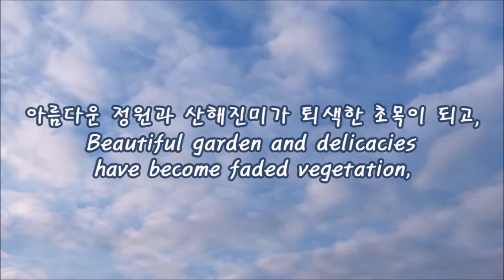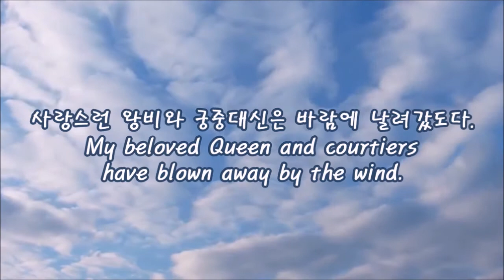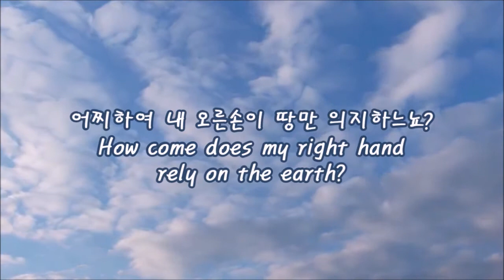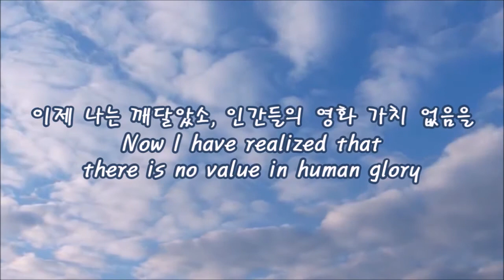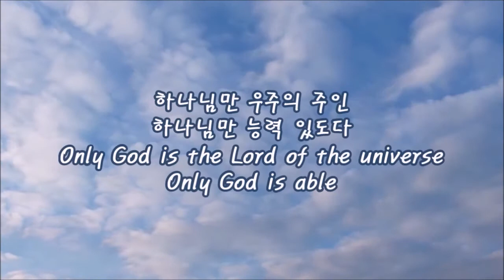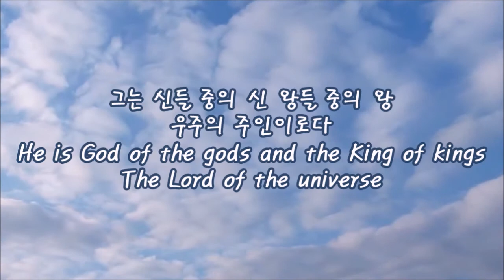느부갓네살의 고백 - 예찬마을 3.5집 (Nebuchadnezzar's Confession - Yechan Maeul)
Yechan Maeul is Jesus Praise Village in Korean

다니엘 4장 (Daniel 4)

어찌하여 내 모습이 비참해졌느뇨?
How come have I become miserable?
어찌하여 빛나던 바벨론이 황량한 들이 됐느뇨?
How come has shining Babylon become a desolate field?
아름다운 정원과 산해진미가 퇴색한 초목이 되고,
Beautiful garden and delicacies have become faded vegetation,
사랑스런 왕비와 궁중대신은 바람에 날려갔도다.
My beloved Queen and courtiers have blown away by the wind.
이제 나는 깨달았소, 인간들의 영화 가치 없음을
Now I have realized that there is no value in human glory
하나님만 우주의 주인
Only God is the Lord of the universe
하나님만 능력 있도다.
Only God is able.

그는 자비하심과 선하심으로 인생을 인도하도다.
He leads people with mercy and goodness.
그는 꿈을 통하여, 이상을 통해 역사를 보이도다.
He shows history through dreams and visions.

어찌하여 내 입술이 부스럼이 됐느뇨?
How come have my lips become a boil?
어찌하여 내 오른손이 땅만 의지하느뇨?
How come does my right hand rely on the earth?
아름다운 궁전과 화려한 옷은 어디로 사라지고,
Where did the beautiful palace and colorful clothes go?
전쟁중의 용맹과 부귀영화는 어디로 가버렸나.
Where did my bravery, wealth, and honor go?

그는 신들 중의 신 왕들 중의 왕
He is God of the gods and the King of kings
우주의 주인이로다
The Lord of the universe.